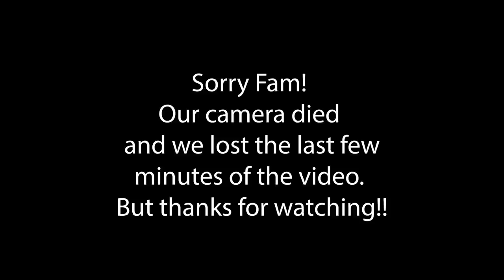5 Star Restaurant In Our Area! [Food Review]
Hey Fam - Today Kristin and Jamil do a mukbang from a local restaurant in our area called Down To Earth Cafe and Deli located in Cotati, CA!

This restaurant got 4.5 Stars on Yelp, so we wanted to do a food review to see if the review was accurate!

Sooooo, what will we rate this local restaurant on a scale from 1-10?...You'll have to watch to find out!